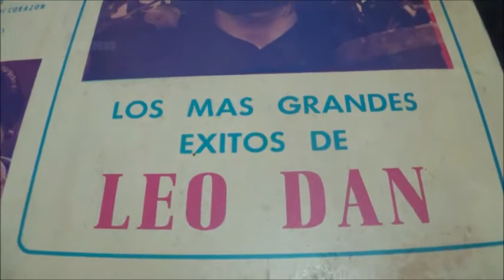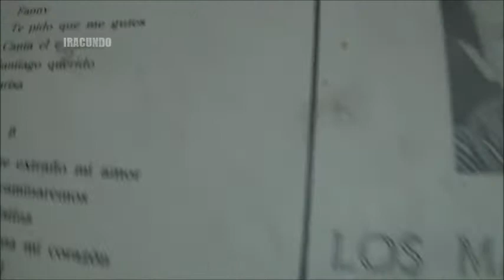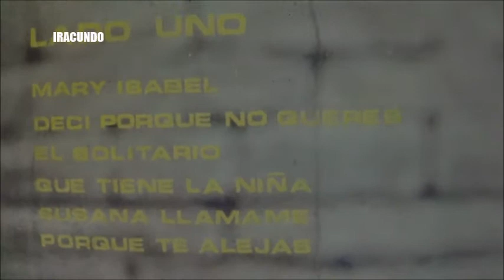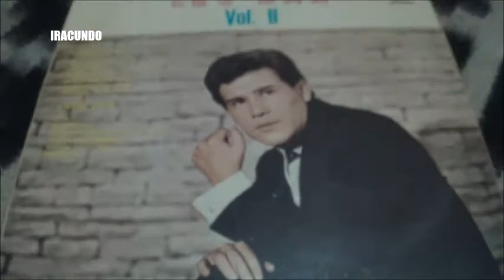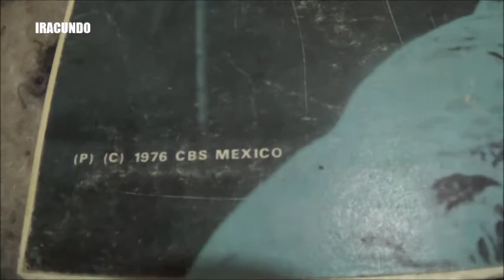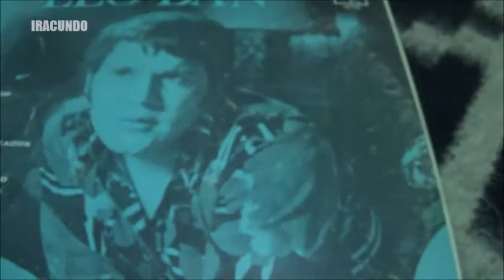Seguimos recordando discos del gran LEO DAN , ahora discos recopilatorios de Bolivia - Parte 20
Gracias por  seguirnos en el canal Victorhugoae  en el recuerdo en  vinilo , ahora con el  gran  LEO DAN , con 3 discos mas de la coleccion , en este caso discos  recopilatorios editados en BOLIVIA